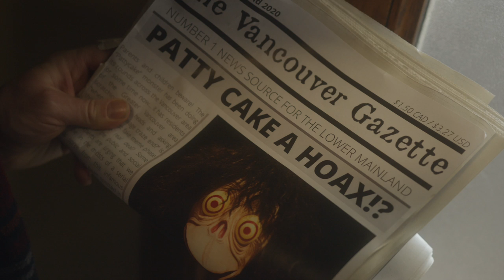PattyCake Trailer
Constable Micheals is Tracking a Hacker whose identity is unknown, but their reach is terrorizing the Internet...

When his case is shut down by his superiors, and deemed a hoax by the community at large, he has no choice but to take matters into his own hands, before this Insidious operator buries himself further into the subconscious and costs him his life. Or worse the ones he loves...

By Gif, By Meme, By WeeTube It will stop @ nothing!